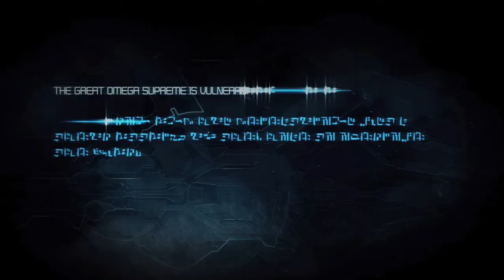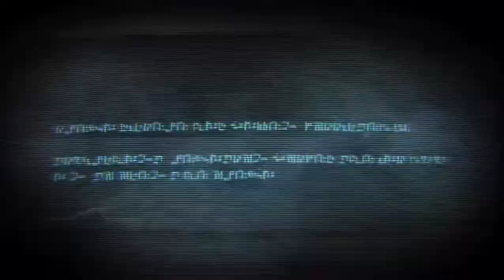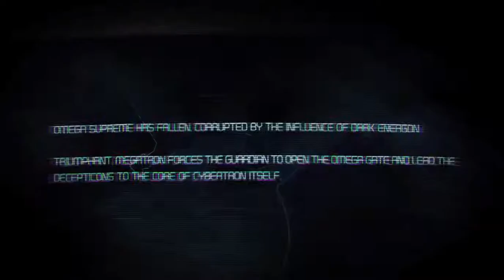🤖Transformers War for Cybertron Chapter 5 The Final Guardian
Chapter V : The Final Guardian
Omega Supreme is not so easily dispatched. He alone stands in the way of Megatron's ultimate victory. The has come to prove the Decepticon's true might. To glory! All hail Megatron!

Characters
Megatron ผู้นำกลุ่มดีเซปติคอนส์
Soundwave เบื้องหลังชัยชนะเหล่าดีเซปติคอนส์
Breakdown จอมพลังแห่งดีเซปติคอนส์

Megatron โดดตาม Omega Supreme ที่ตกลงไปด้านล่างที่ทางเข้าแกนดวงดาว Cybertron แต่ Omega Supreme ได้ใช้แคปซุลพลังงานที่อยู่ในพื้นที่นี้ใช้เป็นพลังงานลุกขึ้นโจมตี Megatron อีกครั้ง Boss Omega Supreme จัดการยิงปืนที่ติดอยู่บนตัวมันให้หมดซะก่อนแล้วพลังมันจะเริ่มหมด เป้าหมายจะล็อคไปที่แคปซูลพลังงานในพื้นที่รีบไปที่แคปซูลแล้วใช้พลัง Dark Energon ใส่เข้าไปในแคปซูลเมื่อ Omega Supreme ดึงแคปซูลเข้าไปใส่ตัวไวรัสจาก Omega Supreme จึงเริ่มแสดงผลมันจะทรุดตัวลงจัดการระดมยิงมันให้เต็มที่ได้เลยเมื่อเกราะด้านหน้ามันพังก็เล็งไปที่แกนหัวใจของมัน เมื่อมันลุกขึ้นมาและจะใช้แคปซูลพลังงานมาใส่ตัวเองอีกก็ทำเหมือนเดิม ระดมยิงมันเรื่อยๆจนสามารถทำให้มันหมดพลังงาน Megatron จะใช้พลัง Dark Energon เข้าควบคุมร่างของ Omega Supreme แล้วใช้พลัง Dark Energon ทั้งหมดใส่ไปที่แกนดวงดาวจนทำให้พลัง Dark Energon แทรกซึมไปทั่วดาว Cybertron จนหมดสิ้น